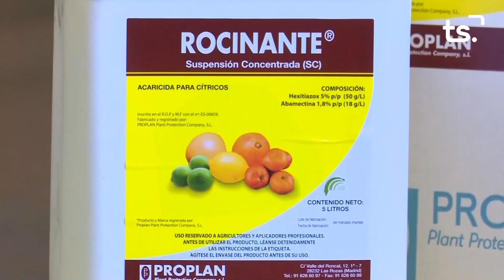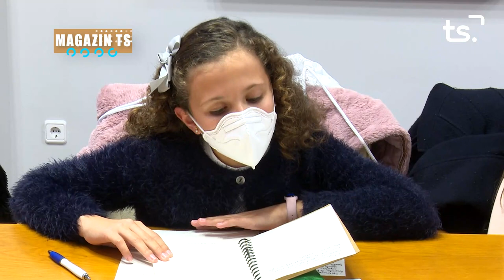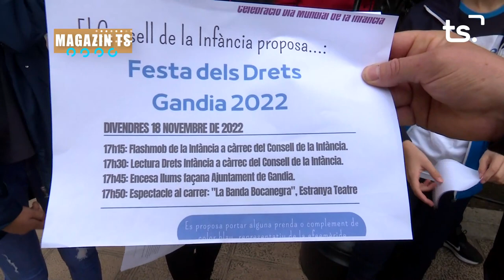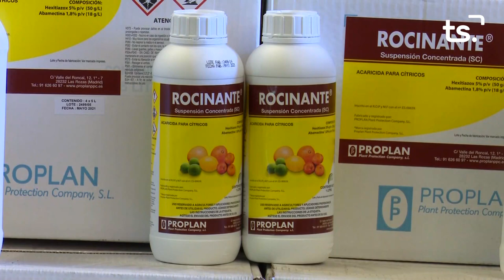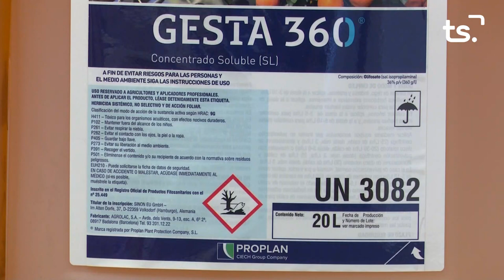MAGAZIN TS DIMECRES-CONSELL DE LA INFÀNCIA - 2022-11-16